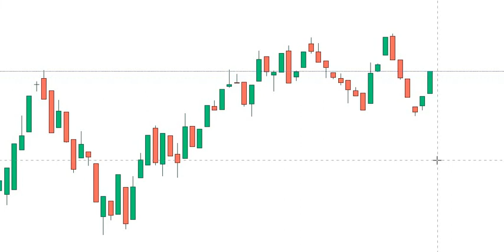Quantity के उपर काबू रखे| Control your Quantity| Stock market